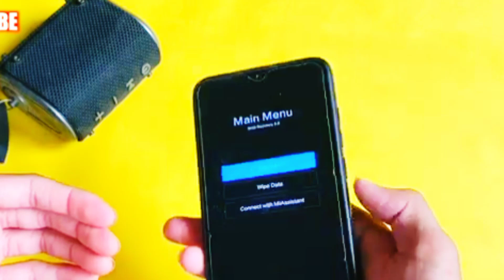Redmi phones automatic on off problem or switch off problem solve kaise kare.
Aaj redmi phones automatic on off problem or switch off problem solve kaise kare bataya hai. How to fix on off issue in any redmi phone or android phone. Fix automatically switch off and on problem easily 2024